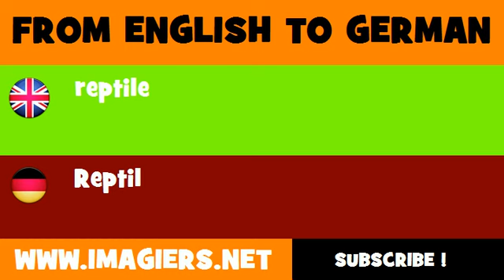DEUTSCH ENGLISCH = Reptil